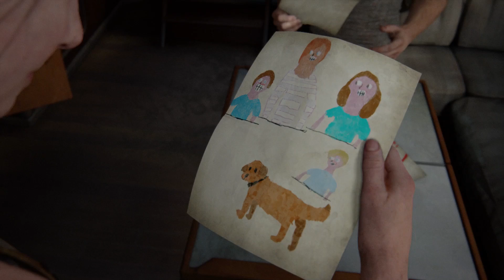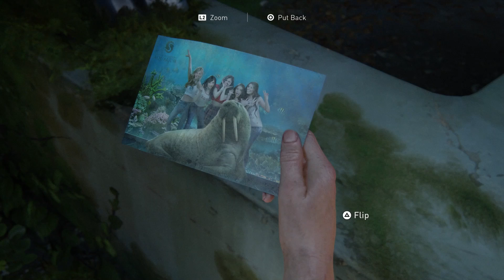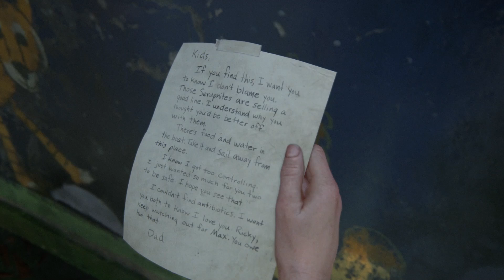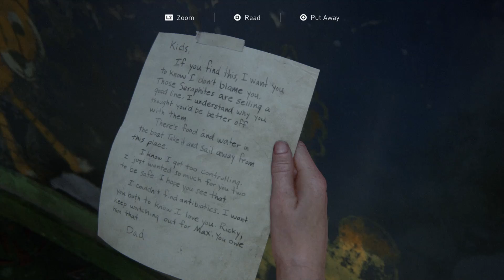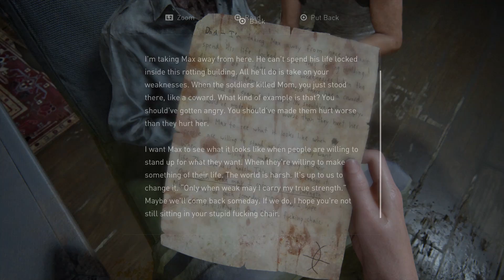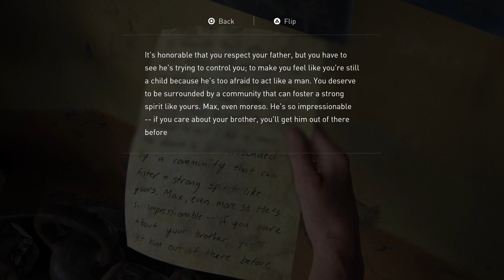The Last of Us 2 | Owen takes Abby to The Aquarium (flashback), Part 28.